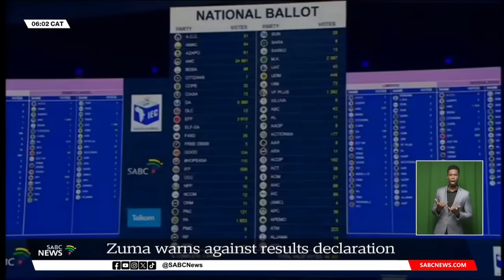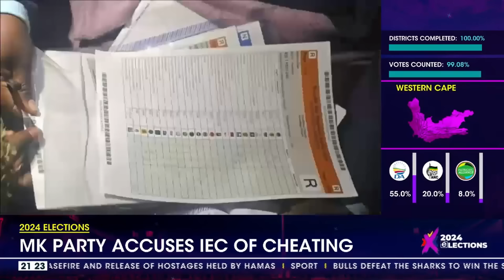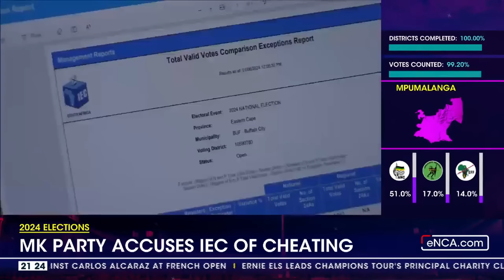Shocking Prophecies About Zuma | The Coming Storm Fulfilled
You can now be part of our ministry kingdom financiers all over the world and help Jesus Reigns Tv take the Gospel of Jesus Christ around the world by donating/ sowing your once off or monthly covenant seed in our Ministry anywhere in the world.

ALTERNATIVE PAYMENT METHODS

OR

Branch: 250655

FNB SWIFT CODE:FIRNZAJJ

Branch: 250655